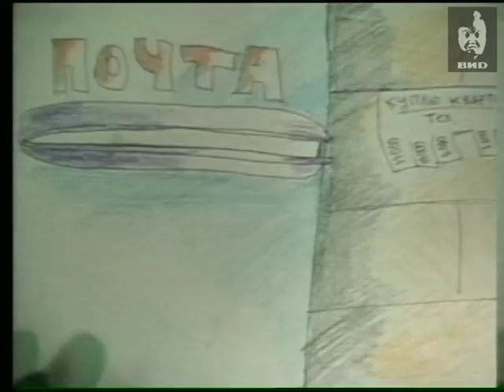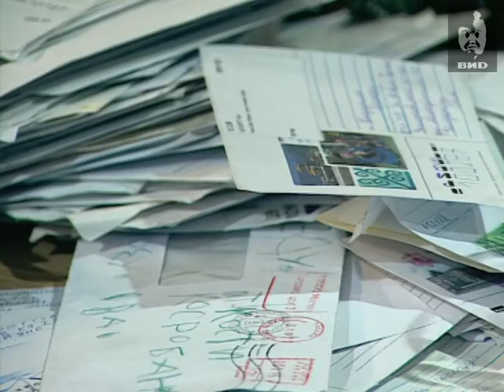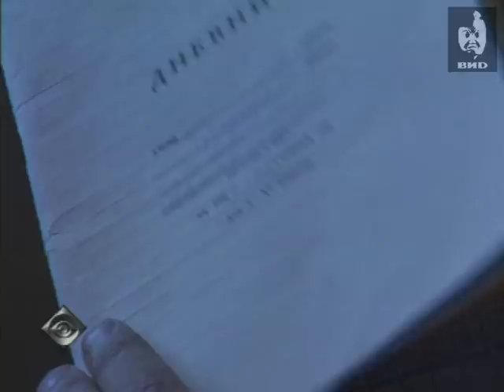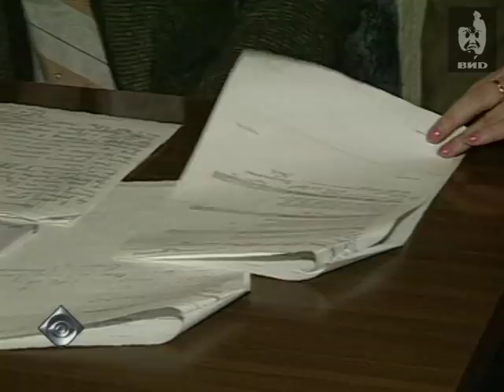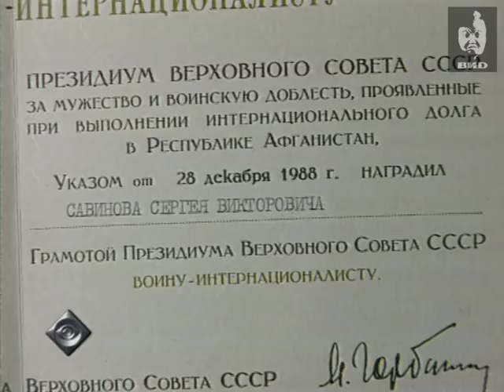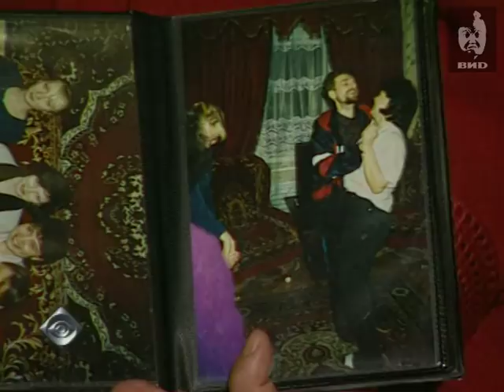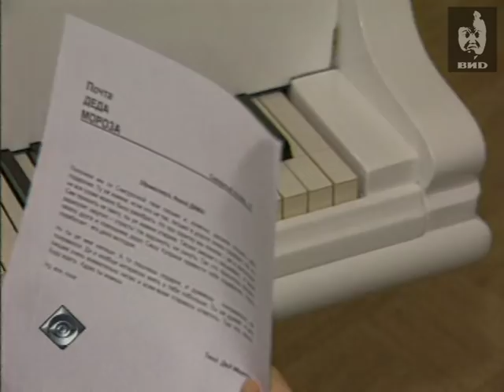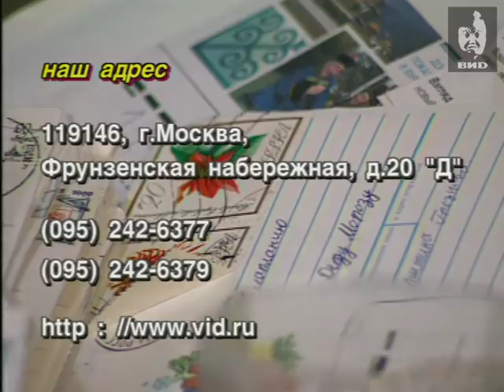Взгляд 1998 (28.12.1998)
Мультфильм школьника Димы Мишина: почта в программу "Взгляд".
Депутат Дмитрий Голованов работает Дедом Морозом в Екатеринбурге.
Дмитрий Голованов рассказывает о работе с детскими письмами и подарками: чтобы стать Дедом Морозом, депутатом быть необязательно.
Вячеслав Андреев, генеральный директор Центра изготовления и реставрации музыкальных инструментов "Прайд" дарит скрипку Диме Волкову.
Сергей Бодров, Андрей Кирисенко и Дмитрий Голованов продолжают разбирать праздничную почту.

Персоны

Любимов А.М. -- тележурналист, продюсер, телеведущий, вице-президент Академии российского телевидения.